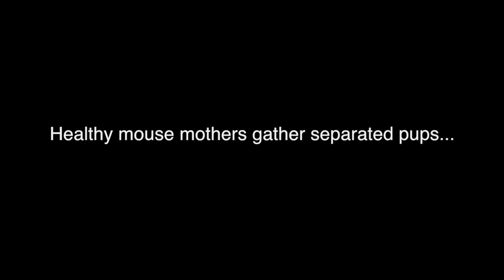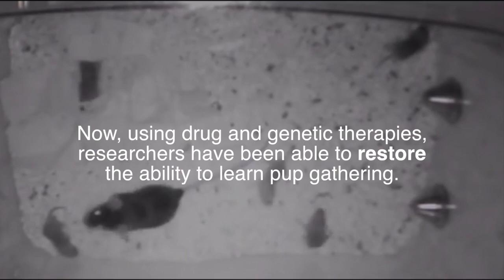In mouse model of Rett syndrome: how adult learning is impaired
Neurodevelopmental disorders like autism very likely have their origin at the dawn of life, with the emergence of inappropriate connectivity between nerve cells in the brain. In one such disorder, Rett syndrome, the pathology is traceable to the failure of a specific gene, called MECP2. Today, a team at Cold Spring Harbor Laboratory (CSHL) publishes results of experiments in mice suggesting how MECP2 mutations further impair affected individuals later on in life.